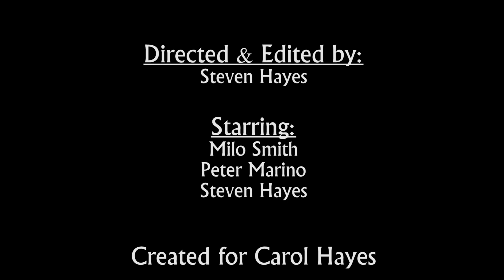Parking Stall Fight - A Star Trek Gorn Fight Parody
I got asked to make a video for my mom's birthday, and since she loves Star Trek, and the Gorn fight has essentially become a viral video due to it's comedic value, I figured I'd go ahead and make a modern day parody of it, with two guys fighting over a parking stall.

The result actually came out quite well, and I attempted for the majortiy of the actual fight sequence to copy choreography and cinematography, shot for shot, as done in the original fight, and if you play this and the original fight side by side, they actually match up pretty well, better than I had hoped in fact. The music is from the Kirk vs. Spock fight, as it's a much more recognized theme than the more toned down one used in the original Gorn fight.

Directed and Edited by:
Steven Hayes

Starring:
Peter Marino
Milo Smith
Steven Hayes

Additional Cameraman:
Brandon Reid

(I use this music for the pure enhancement of my video as it's a widely recognized piece, there is no copyright infringement intended, all rights belong to the original artist and production company)